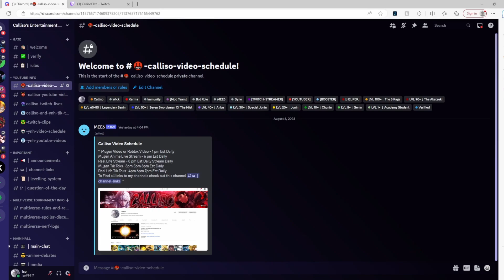New Ulquiorra All Forms Releases in Mugen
1- This video is purely fan-made and is not associated with the musical artist and anime company in any way.